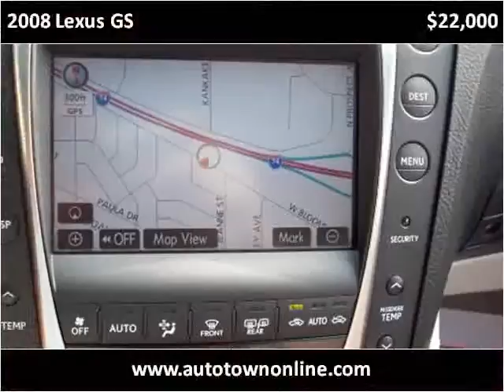2008 Lexus GS Used Cars Champaign IL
This 2008 Lexus GS is available from Bob Simpson's Autotown.